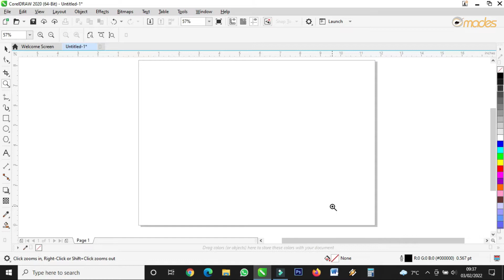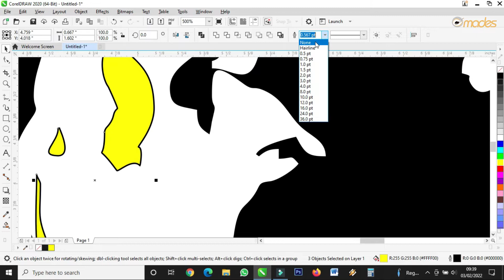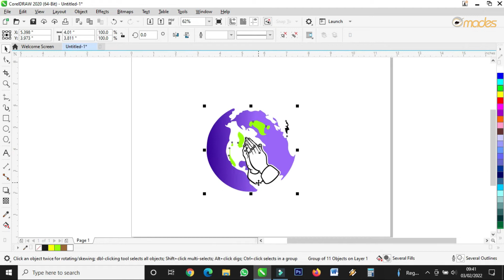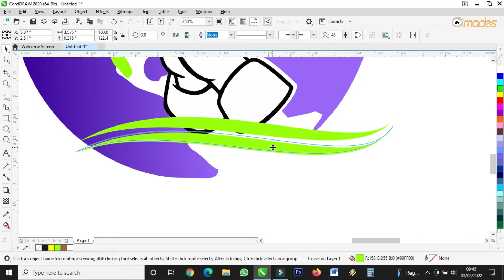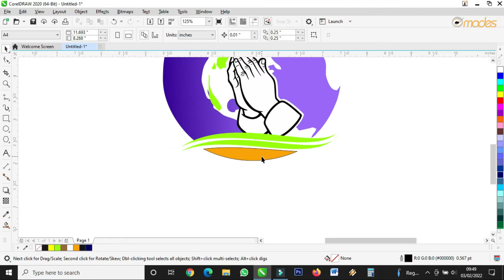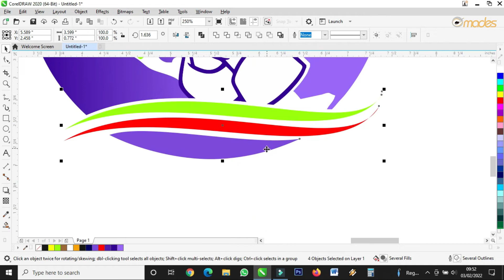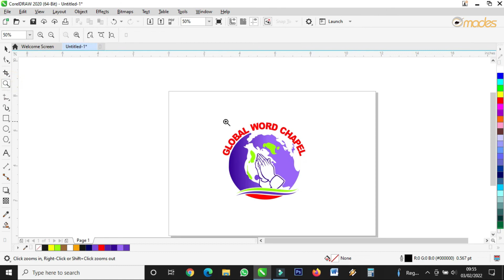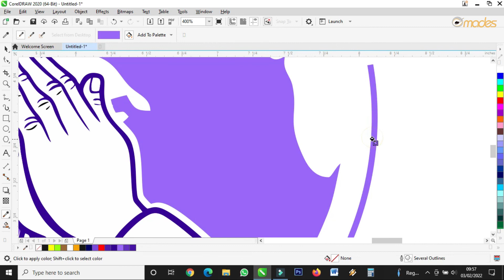How to Design Simple Church Logo / Corel Draw Tutorials / Best Techniques for Beginners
How to Design Simple Church Logo

Lovely viewers this video teaches how to create nice Church logo using Corel Draw and following this video you will be able to create many different logos using CorelDraw.